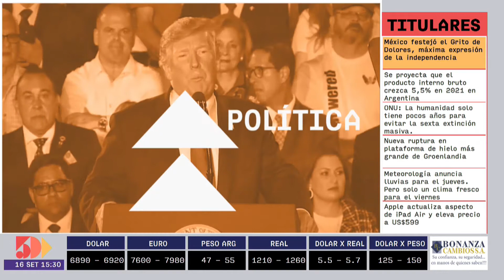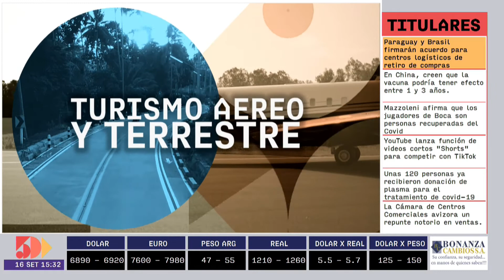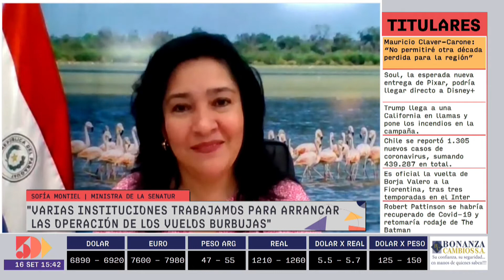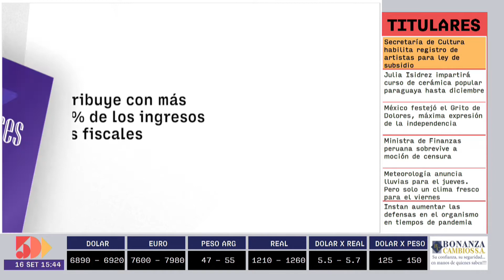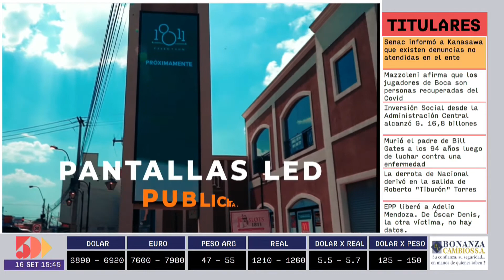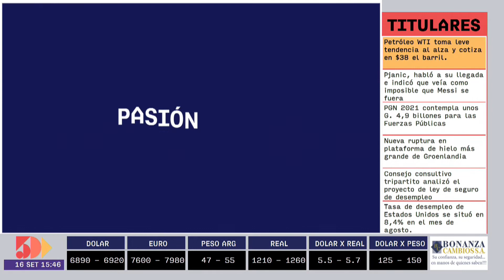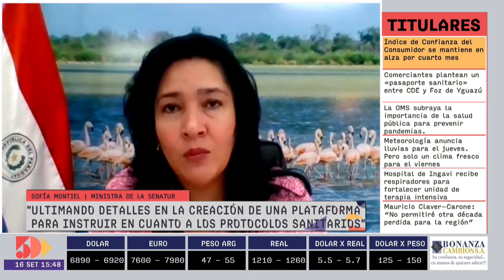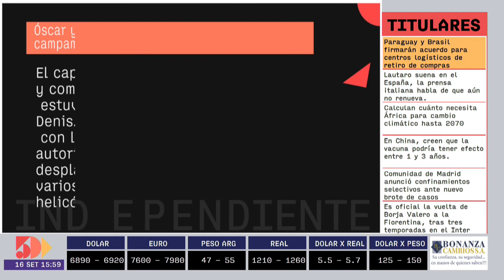Sofía Montiel | Información y Análisis PM | 5días TV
Programa  emitido el día Miércoles de Septiembre.

Invitado del día:
- Sofía Montiel  (Ministra de la Senatur)

Tema:
- Reactivación turistica.